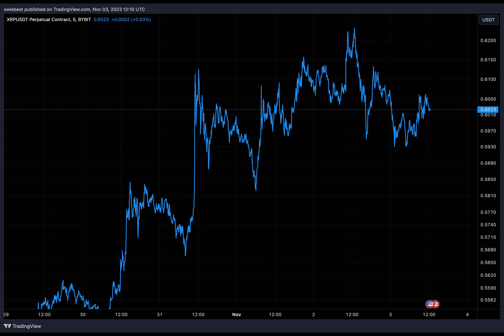Analyst Says XRP God Candle Is Coming, But There Is A Critical Level For Price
In a recent development, a crypto analyst has provided hope to XRP holders as they predict that the token could see a major uptick in its price soon. However, they highlighted certain resistance levels that it must overcome for that to happen.